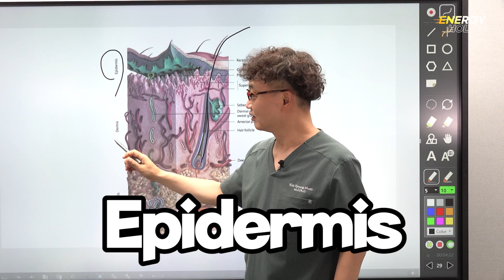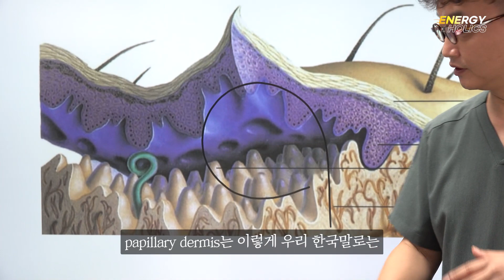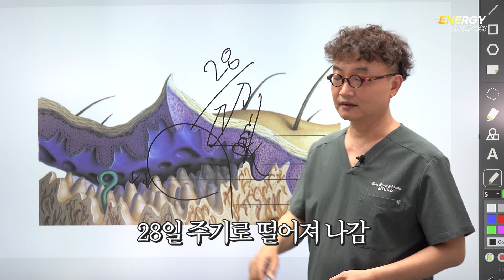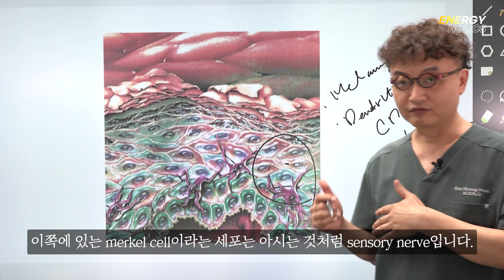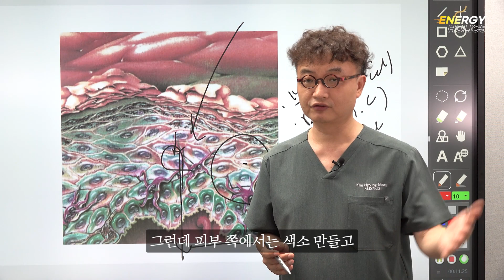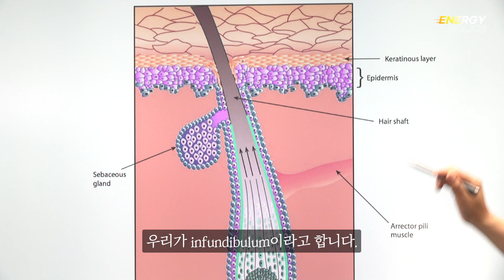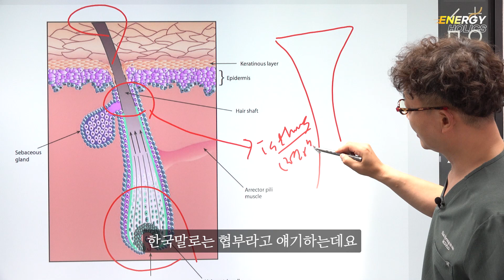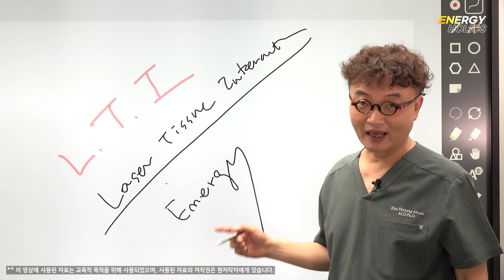[ENG&JPN Sub] Skin Structure - Episode1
이번회차에서는 피부구조에 대해 간단히 알아보겠습니다.

In this episode, let's briefly learn about the structure of the skin.
今回は皮膚の構造について簡単に調べてみましょう。

*English and Japanese Subtitle are available at our channel, please set the language in subtitle setting at your end. 本映像は「英語」、「日本語」字幕で提供されます。字幕設定より言語の設定をお願いいたします。